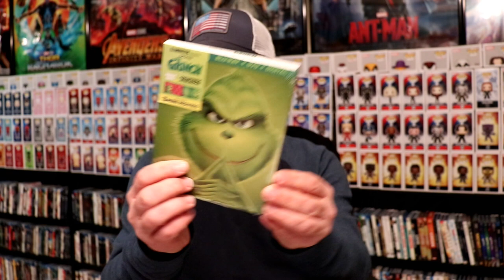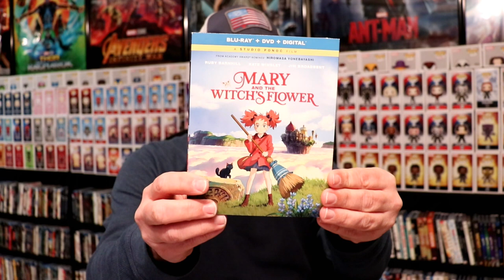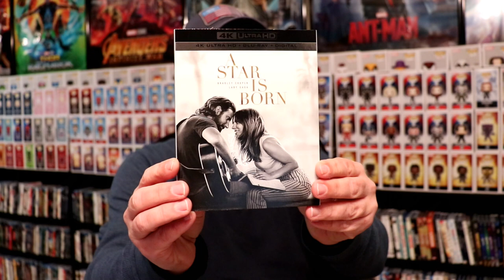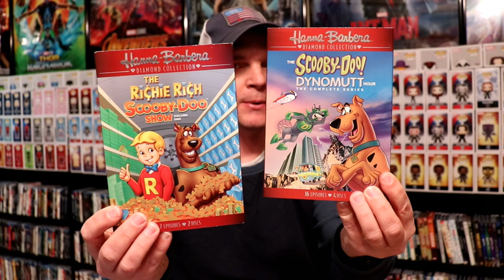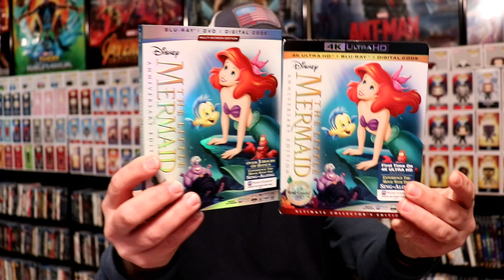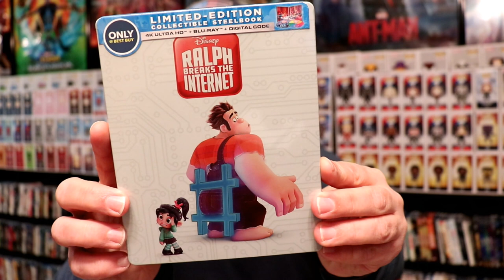February 2019 Blu-ray + DVD + 4K Collection Update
Check out the items that I picked up during the month of February!

These are the bags I use to protect my Steelbooks and Slipcovers: